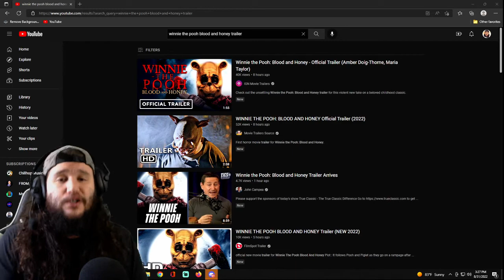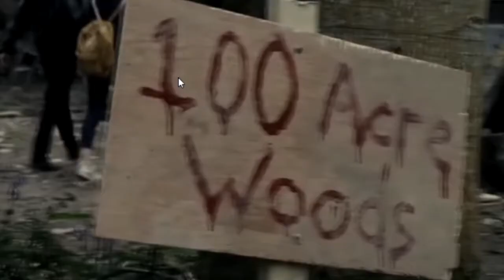Reacting to the WINNIE THE POOH: Blood and Honey - Official Trailer